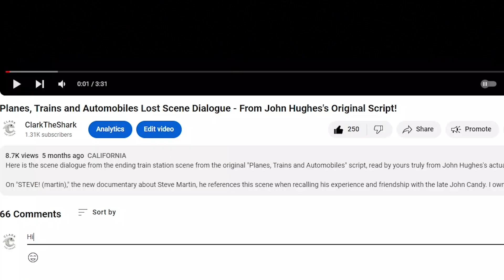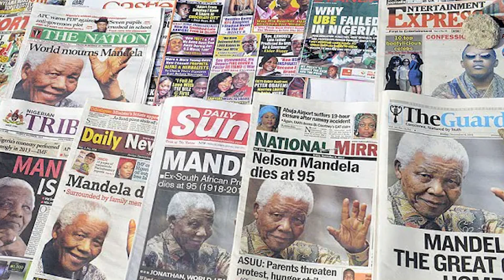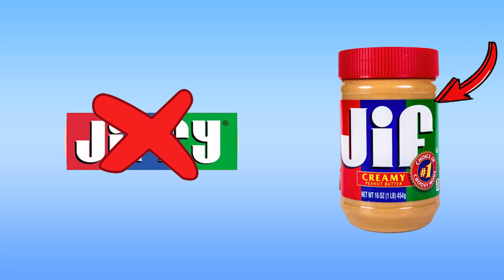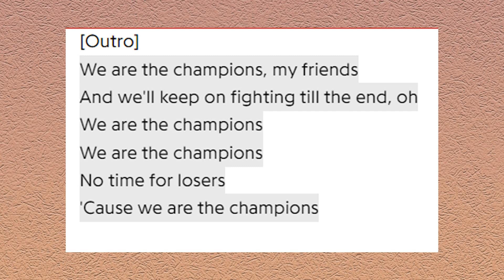Top 14 Strangest Examples of The Mandela Effect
Clark The Shark dives through the most popular examples of the Mandela Effect.

What is the Mandela Effect? Basically, the Mandela effect refers to a situation in which a large mass of people believe an event occurred when it did not.

Examples: Sinbad in a Genie Movie, Jiffy Peanut Butter, Febreeze, Febreze, Fruit Loops, Looney Toons, Jaws You're Gonna Need a Bigger Boat, Sex in the City, C-3PO leg, Monopoly Man, Monocle, We Are The Champions lyrics, Life is Like a Box of Chocolates, Mirror Mirror on the Wall, Play It Again, Sam, Henry 8 turkey leg

“The Mandela Effect examples”
“Mandela effect examples”
“Mandela effects”
Mandela effects

0:00 Introduction
0:20 What is the Mandela Effect?
1:50 Sinbad Genie Movie?
2:22 Jiffy Peanut Butter
2:33 Froot Loops and Looney Tunes
2:44 Febreze vs Febreeze?
2:52 Sex in/and The City
3:05 Jaws
3:17 C-3PO
3:30 Does Mr. Monopoly wear a monocle?
3:43 We Are The Champions
4:03 Pikachu's Tail
4:09 Fruit of the Loom Cornucopia?
4:18 Life is Like a Box of Chocolates/Forrest Gump
4:37 Mirror Mirror on the Wall
4:45 Casablanca
5:02 Henry VIII's Turkey Leg
5:16 Outro